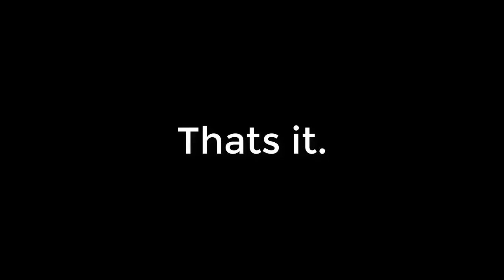Fun at a State Park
Hope you enjoyed this little uh. blooper montage. We planned on trout fishing but when we got there, there were so many people we decided to walk through the woods. Don't worry there will be another video of us fishing soon.